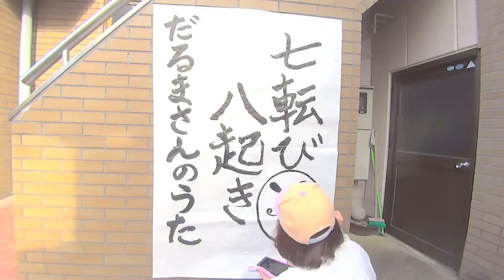榊原粧子ミュージックビデオ【予告付】七転び八起き～だるまさんのうた～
ソロ第一弾シングルとして2015年6月26日にリリースされた楽曲
「七転び八起き～だるまさんのうた～/私とふるさと」の公式ミュージックビデオshort ver.が、再生回数2017回達成し、

2017年5月1日にフルver.を一般公開！！※5月2日に再アップ

そして！待望のセカンドシングルの情報解禁！
その予告ムービーもMVの最後に公開！

【榊原粧子　プロフィール】
舞鶴出身・体育会系 シンガーソングライター 。通称しょこたん。
2014年半ばから活動はスタートし、その独特な歌声とインパクト大のMCで、あらゆる会場に爪痕を残す。
大人童謡曲からスポコンソング、さらには珠玉のバラードまで、幅広い楽曲を武器に、奮闘中。
2015年は、関西の数々のコンテストでファイナル進出、特別賞受賞などの結果を残す。
2017年は、榊原粧子の真骨頂ともいえるバンド編成のスポーツソングを収録した2ndシングルを発売予定。また、子供向けのイベントやスポーツと音楽が融合したイベントをもくろみながら、全国各地多方面への活動を展開中！

榊原粧子ライブダイジェストPV　動画公開中！